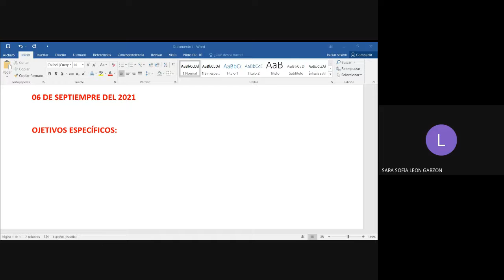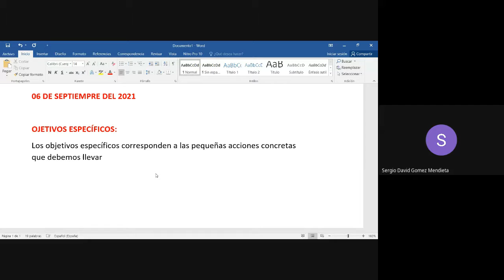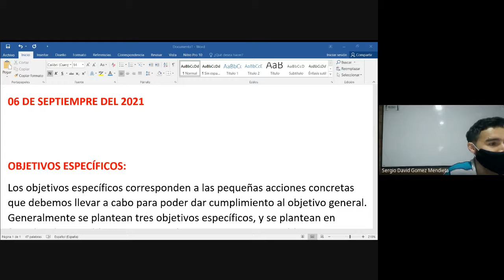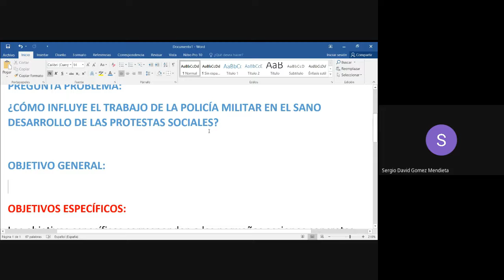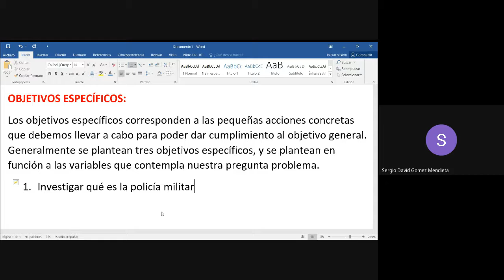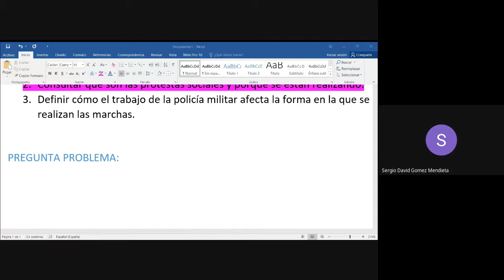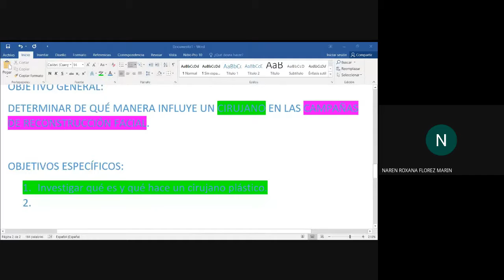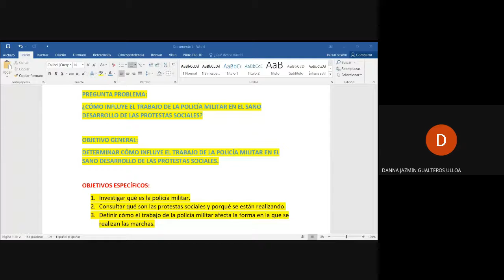PROYECTO DE VIDA 7° OBJETIVOS 06 09 2021